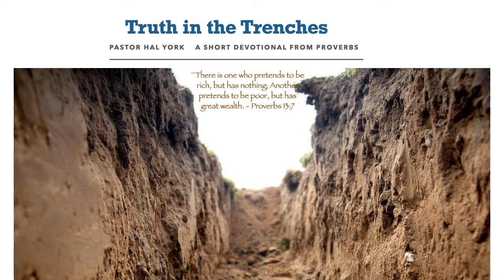April 13, 2022 "The Land of Make Believe"